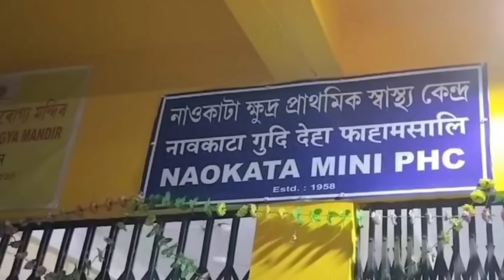Bodo News 11 july ! Google search consule I most search word in Google I latest Bodo creator